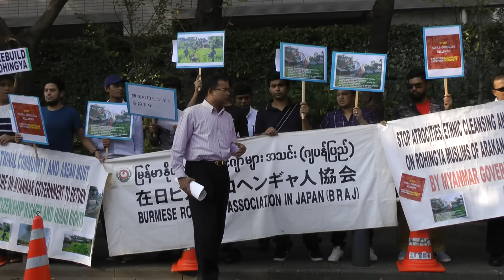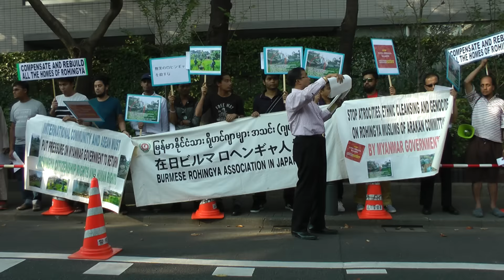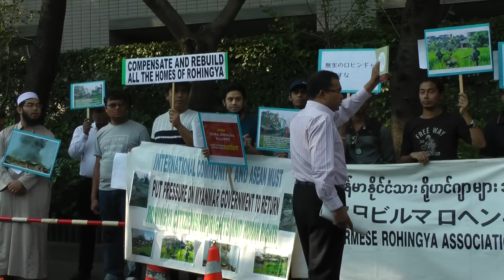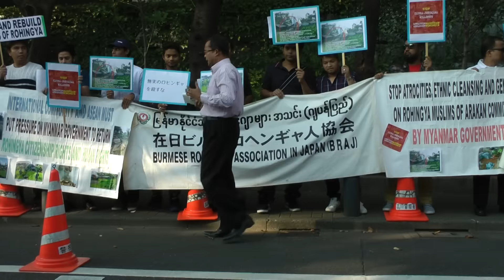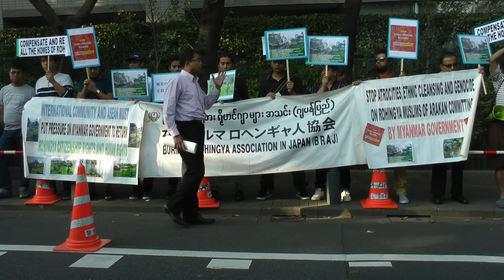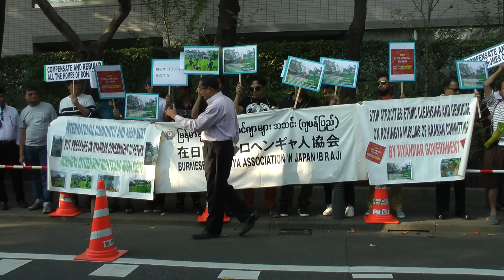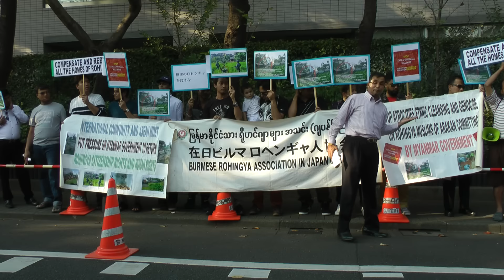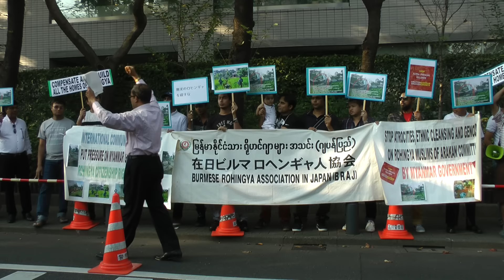BRAJ have organised a demonstration in front of Myanmar Embassy in Tokyo 20 October 2016 Part 6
We, Burmese Rohingya Association in Japan, have organised a demonstration in front of Myanmar Embassy for the cause of Rohingya to stop human rights violations committing by Myanmar security forces such as killing, arresting, raping, torturing, burning homes and displacing armless Rohingya innocent civilians in northern Maung Daw. We have very successfully conducted today's demonstration with men,women and children together 60 participants.BRAJ president Mr. Haroon Rashid delivered a speech in the event.